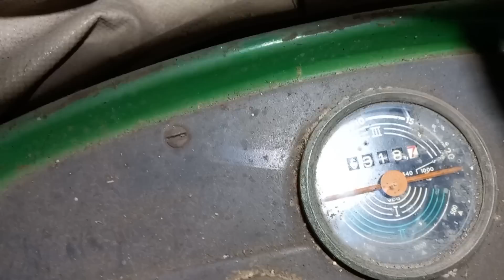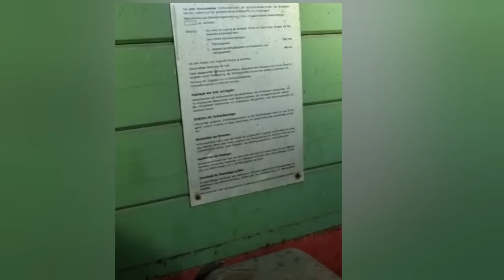Scheunenfund unglaublich was noch so rumsteht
interesante Objekte